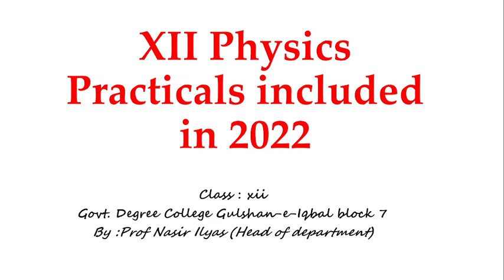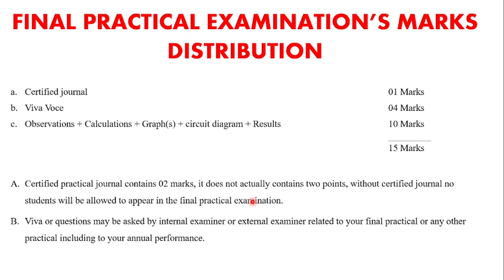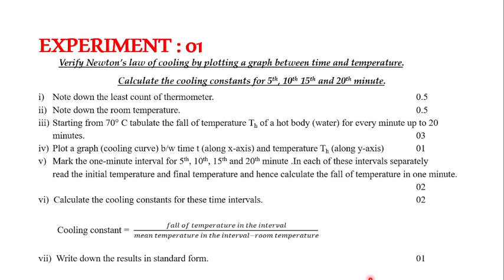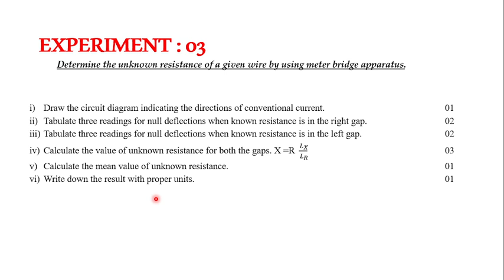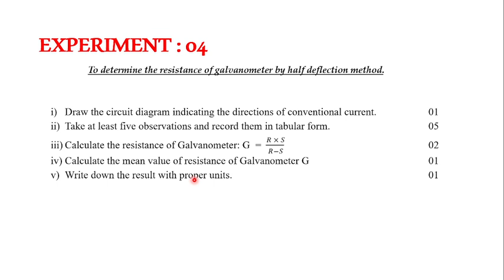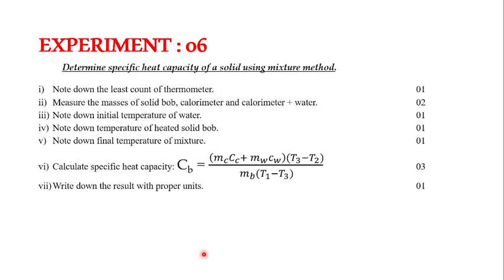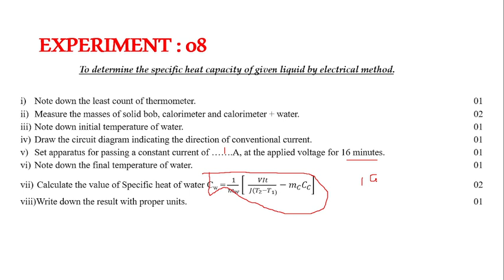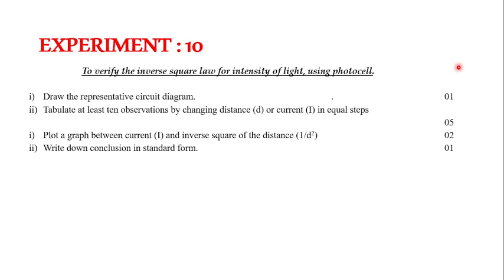XII Practicals included in BIEK Exam 2022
Govt college gulshan-e-iqbal block 7
By professor Nasir Ilyas